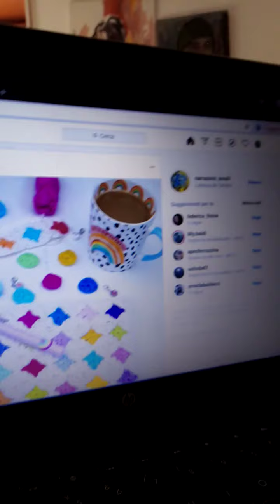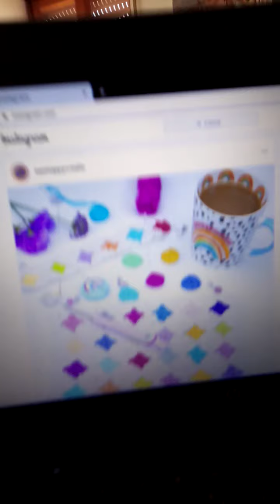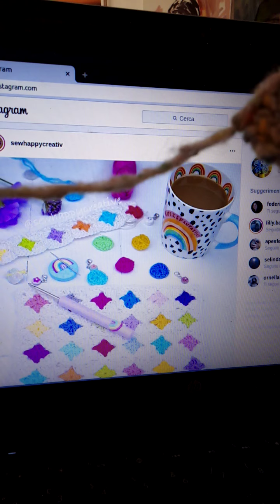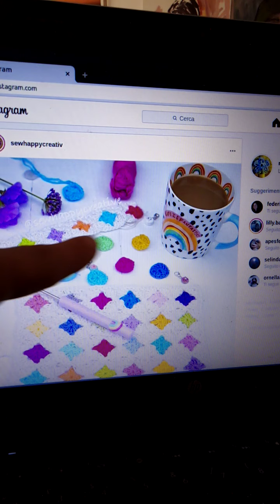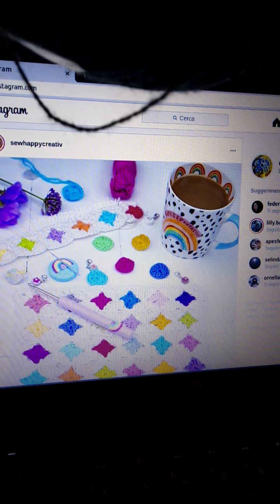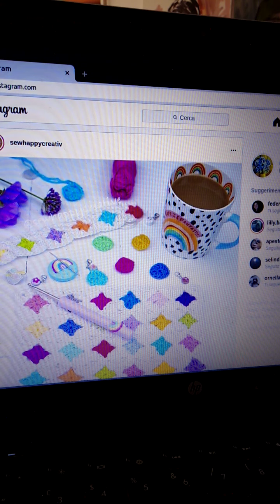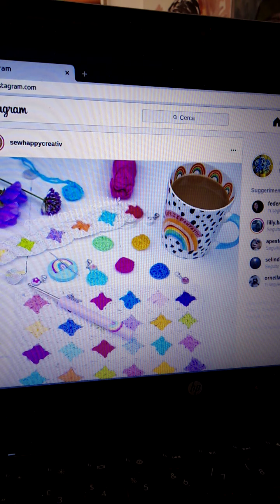il mio Instagram del mattino 💻🍵episodio.4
formine, formelle, quelle piccine, quelle belle 🧶☕🏠🙋‍♀️
Botto e Quin li potrete trovare nel "reparto" filati invernali delle sciure LolloCrea ❤️